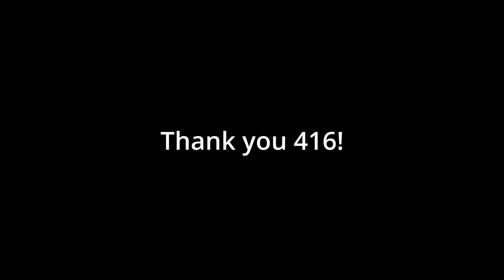Ink - Costume Renderings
This video captures my final costume renderings from my “Ink” concept story. Ink is a story derived from the themes expressed in the Disney game, Epic Mickey that my brother and I used to play on the Wii when we were kids.

The story goes that Mickey, or in my case, the Hero, is the only one who can save the city by painting the color back into the colorless city that was stripped by its color from the mad scientist or, the villain. The hero meets a mentor who calls them into action by giving them a paintbrush to color the city back to life. They meet a love interest along the way who shows them a softer part of themselves among the immense pressure of putting color back into the black and white city.

Setting: Thriller in the black and white.
The essence of isolation, boredom, mundane, lifeless, sadness
The Hero: The artist/creator
The essence of sharpness, the color red, badass, simple painter outfit, has a secret side, a fuck it personality, edgy, baddie
The Villian: the Jester
The essence of infection, addiction, spindly, lost their marbles, was once wronged but just needs to connect with their inner child
The Mentor: the Magician
The essence of so much knowledge, whimsical swag, artistic, and genuinely wants to help fight for the cause
The Civilian: The Every Man
The essence of sadness, a reflection of the city, blends in with the monotonous everyday life, basically all spies, the feeling of being late
The love Interest: (the Lover)
The essence of a soft blanket, the feeling of petting a gray cat, bland with style, aloof but still loyal, shy golden retriever